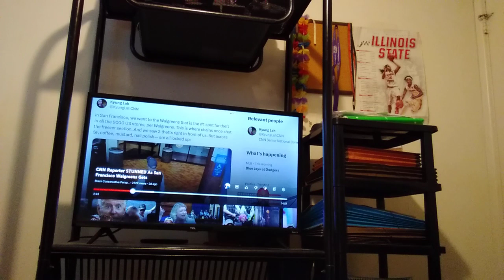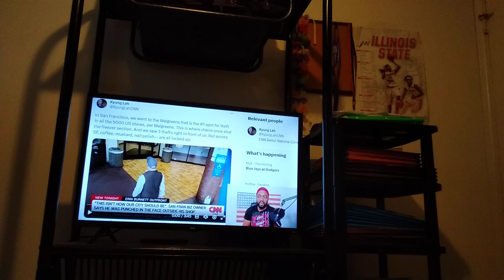CNN Reporter STUNNED As San Francisco Walgreens Gets Shoplifted In Front Of Her Face Review P4